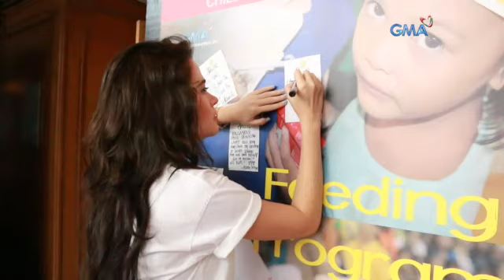How can you help Bela Padilla?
Bela wants your help in spreading the contagion of sharing for malnourished kids. If you’d also like to share your heart, please donate to the Kapuso Foundation.